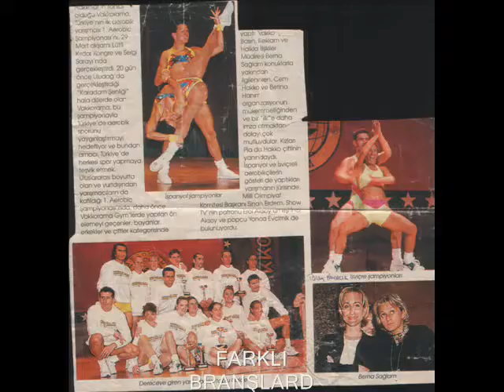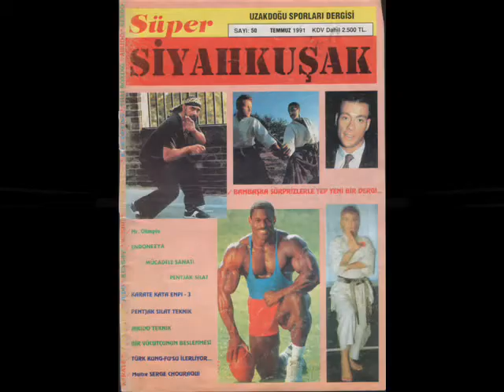Tülay KAYACIK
KOMPLE SPORCU...HIRSLI KORKUSUZ MÜSABIK. GERÇEK BİR ŞAMPİYON